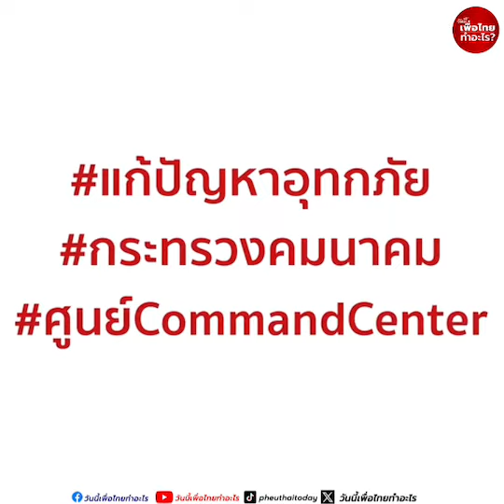กระทรวงคมนาคม เร่งช่วยเหลือ ประชาชน น้ำท่วม ถนนขาด